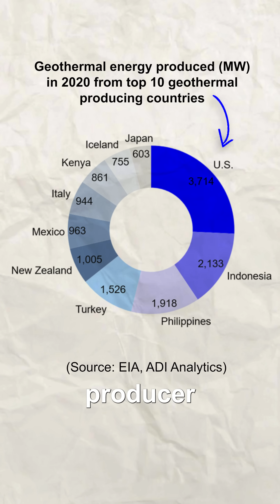Why doesn’t the U.S. power homes like Iceland does? 🌋🇺🇸🇮🇸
America produces more geothermal energy than any other country, so why don’t we use it to heat our homes? Let’s find out.